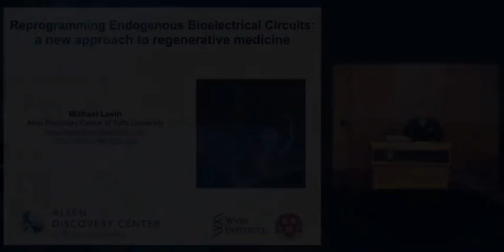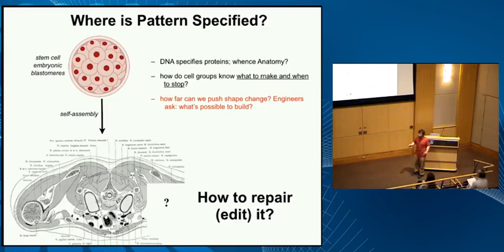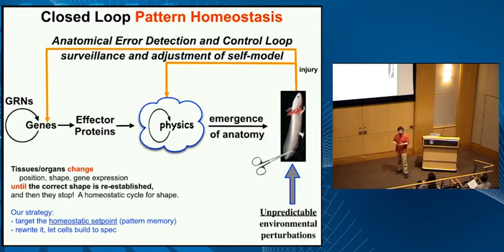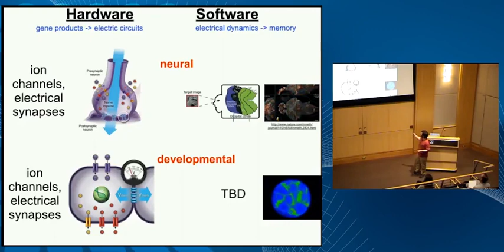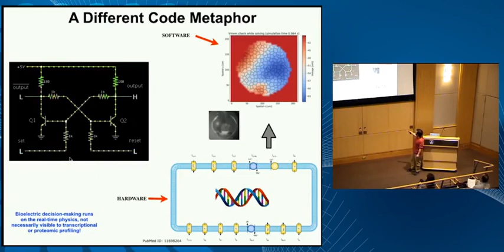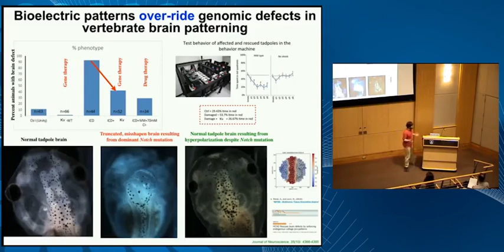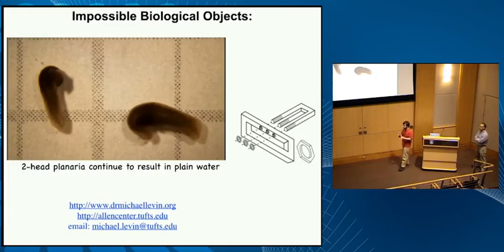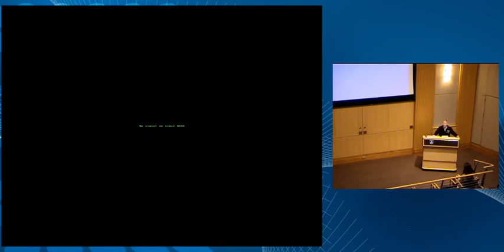Professor Michael Levin (2020)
Reprogramming Endogenous Bioelectrical Circuits: a new approach to regenerative medicine.
Professor Michael Levin (Allen Discovery Centre at Tufts University).
Professor Levin gave a similar talk as part of The Guy Foundation 2020 Spring Series.